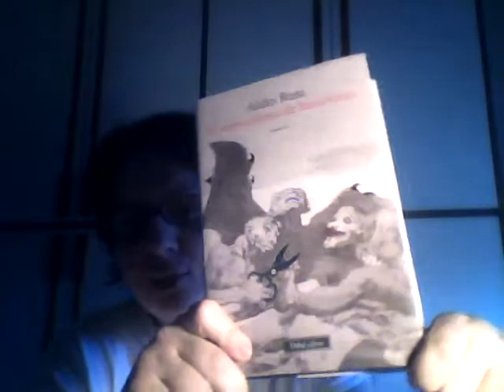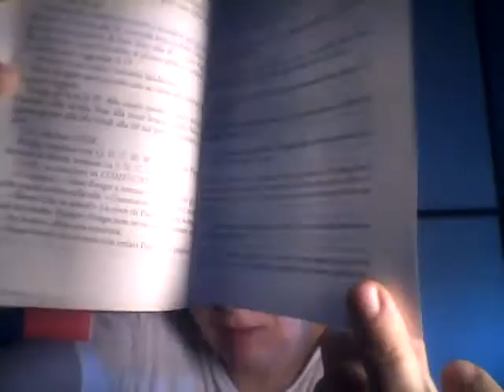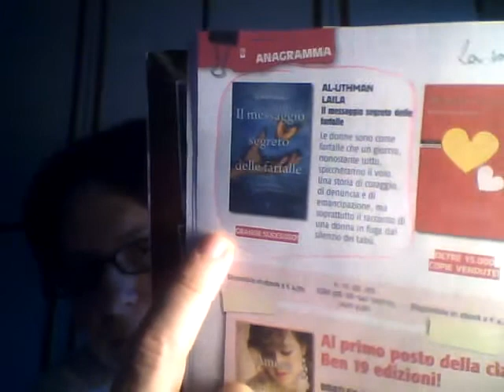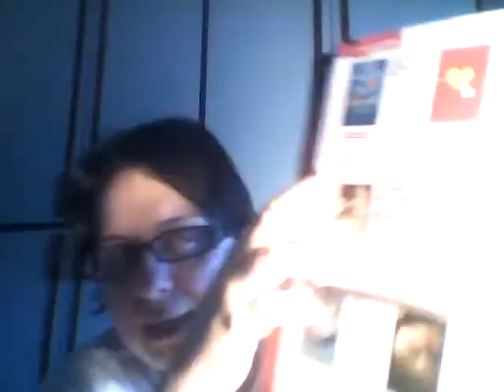CCC: giugno 2013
Ovviamente sono giudizi personali dettati dalle proprie aspettative ;-)